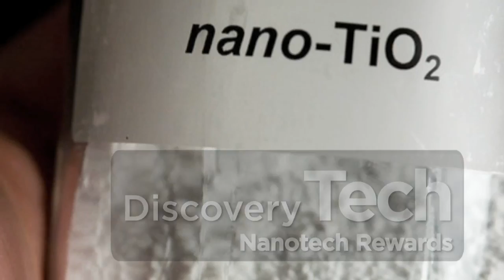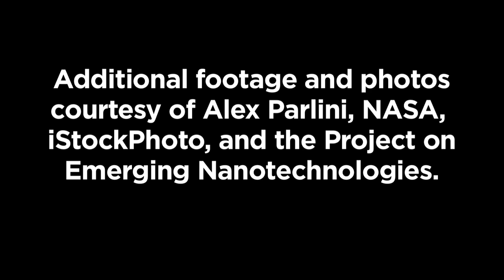Nanotech Rewards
Nanotechnology promises to make our lives better. Andrew Maynard, Chief Science Advisor for the Project on Emerging Nanotechnologies, talks to Jorge Ribas about three ways it could.